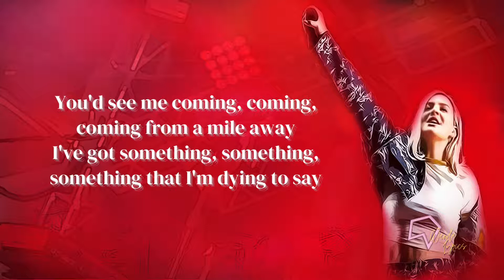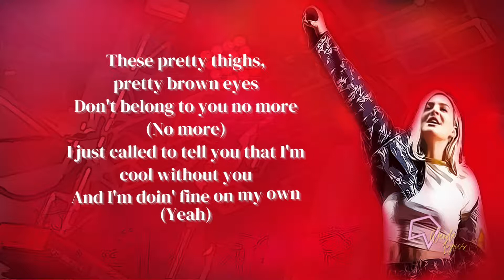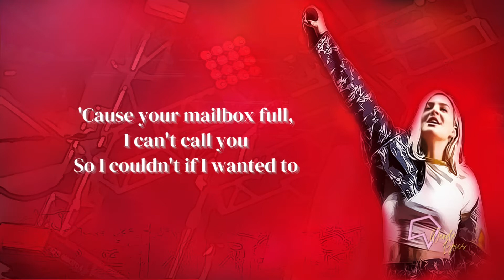Neiked, Anne Marie, Latto - I Just Called (Lyrics)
I just called to say

Lyrics:

[Intro: Anne-Marie]
I just called
Lala, lala, la, lala, la, la

Now I'm gettin' really brave, I had a few shots
I would say it to your face, but I just can't no more
'Cause you moved so far away, just like a few blocks
Picket fence and perfect girl, even a ring on your door

[Pre-Chorus: Anne-Marie]
You'd see me coming, coming, coming from a mile away
I've got something, something, something that I'm dying to say
Yeah, I'm doing pretty great, just thought you should know (Yeah)
No thanks to you, though

[Chorus: Anne-Marie & Latto]
I just called (Yeah)
To say (Yeah)
I hate you (Huh)
To say that I moved on (Yeah)
To say (Yeah)
This the last you'll be hearin' from me
'Cause now your mailbox full
I can't call you no more (Big Latto, no-no, no-no, no-no, oh yeah)

Played the Latto and lost it (Latto)
Got options like my closet (I do)
When I'm off it, I don't double back
Might wear it once, then I'm done with that (Yeah)
I'm the full package, thick and tatted
All your baggage better have Delta, tag it
How you bag the baddest, treat it like it's average?
I could do you nasty, but I'm movin' past it (Uh)
These pretty thighs, pretty brown eyes
Don't belong to you no more (No more)
I just called to tell you that I'm cool without you
And I'm doin' fine on my own (Yeah)
By the time you get this voicemail, you'll be blocked
So don't bother
One thing about me, I'ma drop 'em quicker than bad service
Next caller
Boy, I'm cool

[Bridge: Anne-Marie]
I'm cool, still got a second or two
Might get cut off like the last one
Just in case it didn't go through, ooh-ooh, ooh

[Chorus: Anne-Marie & Latto]
To say (Yeah, to say)
I hate you (I really do hate you) (I really hate you)
To say that I moved on (I really moved on, yeah)
I just called (Yeah, I just called)
This the last you'll be hearin' from me (Oh yeah)
I can't call you no more (Mm, yeah, no-no, no-no, no-no)

[Outro: Anne-Marie & Latto]
'Cause your mailbox full, I can't call you
So I couldn't if I wanted to
Yeah, your mailbox full
I can't call you no more (I really do hate you)
Mm-mm, haha

Songwriters: Stevie Wonder / Phillippe Dela Pena / Victor Radstrom / Jae Stephens / Alyssa Michelle Stephens / Adam Von Mentzer / Bekah Novi / Nicolas Aranda